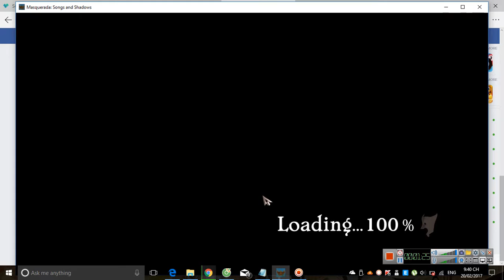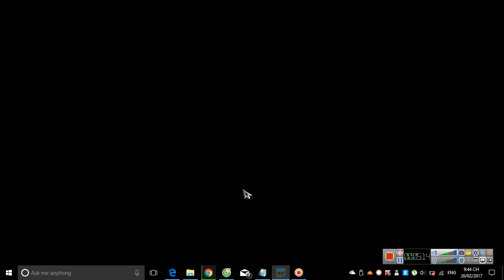Rec 2017 02 20 21;38;56